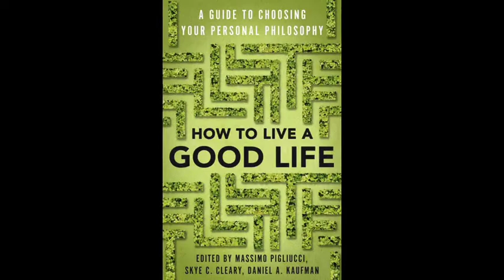How to Live a Good Life, episode 3: Stoicism & Epicureanism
A conversation with Hiram Crespo and Massimo Pigliucci, hosted by Dan Kaufman, about the differences and similarities between Stoicism and Epicureanism. Includes q&a with live audience.